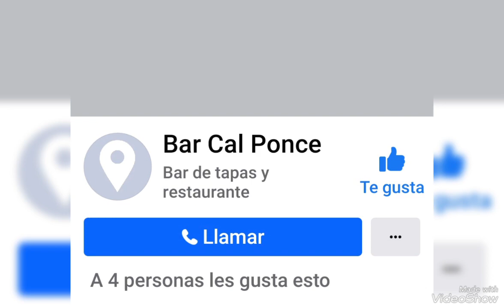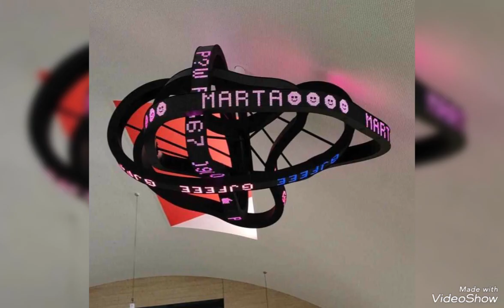Un amor para la historia